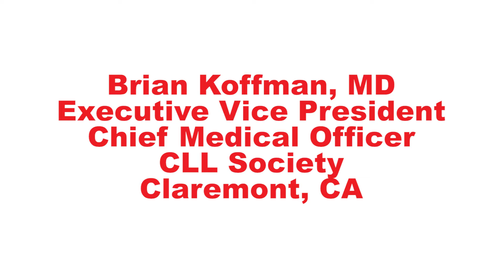Observational Study of Cardiac Arrhythmia in Patients Treated With BTK Inhibitors - Dr. Emily Bryer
Bruton's tyrosine kinase (BTK) inhibitors have greatly improved the treatment of chronic lymphocytic leukemia (CLL) and small lymphocytic lymphoma (SLL). However, cardiac side effects are a common reason why patients have to stop taking a BTK inhibitor for their CLL.

Dr. Emily Bryer, D.O. and colleagues at the National Institutes of Health (NIH) opened a study to investigate the cardiac side effects of BTK inhibitors.